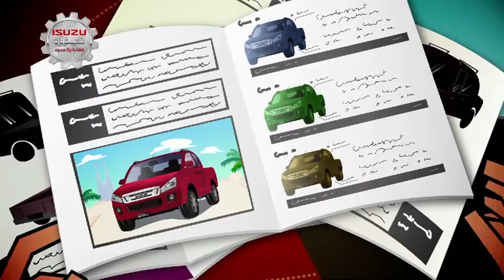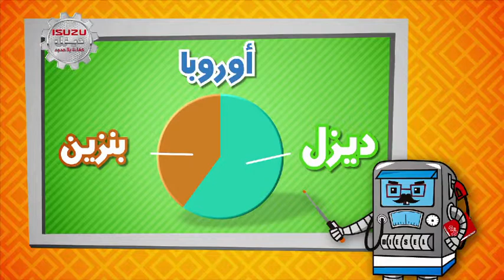Diesel Advantages - Eco Friendly